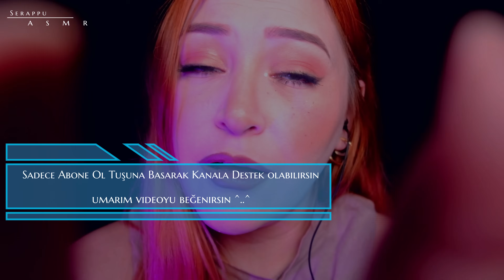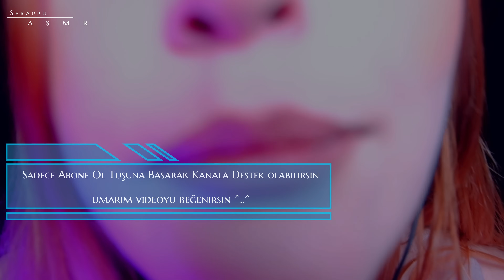ASMR ♥ KISSES | Spoolie Nibbling | ASMR Türkçe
Bugün seni öpücüklerle uyutacağım. Yaklaşşşş

EN İYİ DENEYİM İÇİN KULAKLIK TAKIN.

Serappu ASMR kanalına hoş geldin !!!
ASMR nedir? ASMR'nin açılımı Automonous Sensory Meridian Response'dur. Bunu kendi dilimize üstünkörü olarak  'iç gıdıklanması' olarak çevirebiliriz. ASMR için bir nevi 'beyinsel iç gıdıklanması da diyebiliriz. ASMR video içeriği üreticileri olarak fısıldama ve günlük yaşamda dikkat etmediğiniz çokça sesi videolarımızda kullanıyoruz. Bu seslerden bazıları, kağıt sesi, cam sesi, makas sesi, sprey sesi vb. Aslında ASMR bize bebekliğimizden kalma bir içgüdü ve bu sesleri sessiz bir ortamda dikkatlice dinlediğimizde cidden çok rahatlatıcı hatta uyku problemi çekenlere de bayağı yararlı olduğunu söyleyebilirim. Bebekliğimizle ilgisi ne derseniz; bebekken annemizin bize fısıldayarak söylediği bir ninni, kağıt yırtılma sesine gülerek verilen tepki veya sadece zeminde yarattığımız tıklama sesleri. Bu seslerin bebekleri cidden rahatlattığı tespit edilmiştir. Umarım bu kapsamda hazırladığım videolar sizlere yardımcı olacaktır.

0:00 Intro
0:34​ Selamlaşma
2:00 Kissing
BENİ INSTAGRAMDAN TAKİP ET ❤ ❤

Sountdtrack (Elfen lied) ( müzik video ) 💓